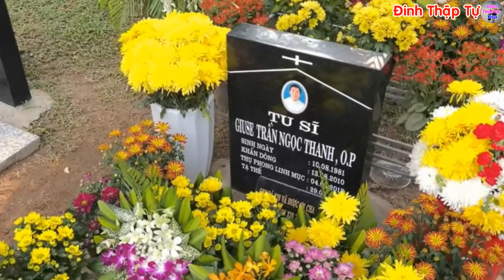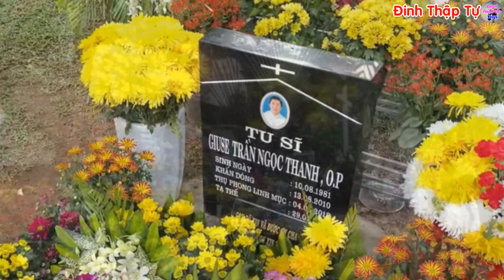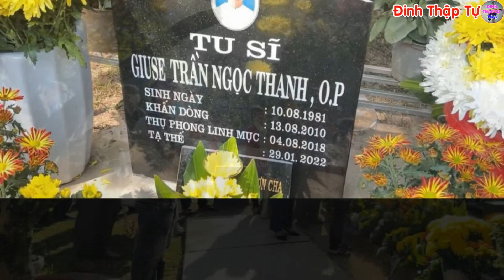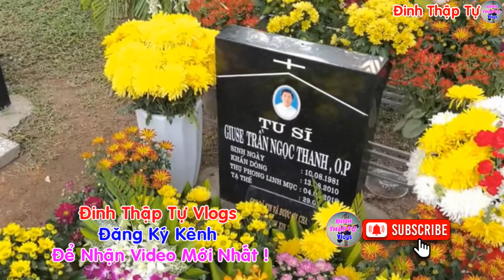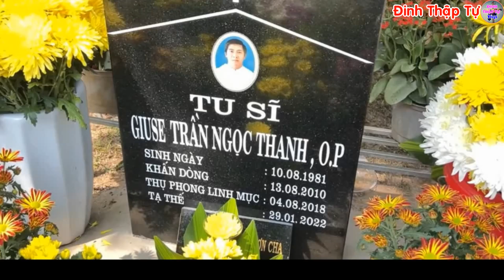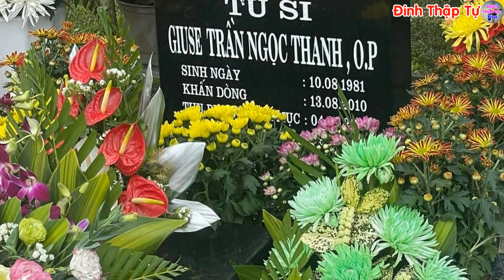🔴Tin Mới! Bất Ngờ Điều Lạ Lùng Nơi Mộ Cha Giuse Trần Ngọc Thanh, O.P - Xin Cầu Nguyện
★  Đừng quên Subcribes 💟 Like 👍 và Ấn chuông 🔔 thông báo để không bỏ lỡ video mới từ kênh Đinh Thập Tự Vlogs, để ủng hộ Kênh và cũng là động lực để chúng con làm nhiều video hay hơn để phục vụ mọi người.